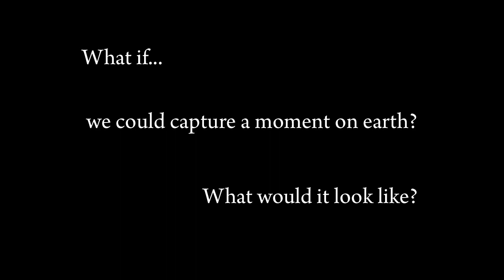Explore 3D Earth InMotion Video Mosaic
This video mosaic was created using footage that was taken synchronously all over the world. Using this unique footage from Satellite Film's A Moment on Earth Project, Picture Mosaics created this InMotion video mosaic.

Be sure to check out more great video photo mosaic examples